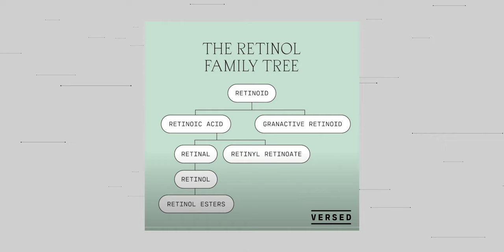Skincare Nâng Cao cho Nam Giới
Nếu anh em bất kỳ nhu cầu nào về sản phẩm Grooming thì đừng ngần ngại click vào link phía dưới
Đừng quên sử dụng code:
+ KIENPHAM05 để đc discount 5% các sản phẩm giảm giá 👌
+ KIENPHAM10 để đc discount 10% các sản phẩm nguyên giá
Những sản phẩm skincare mình sử dụng

Outfits:
Tee: Uniqlo